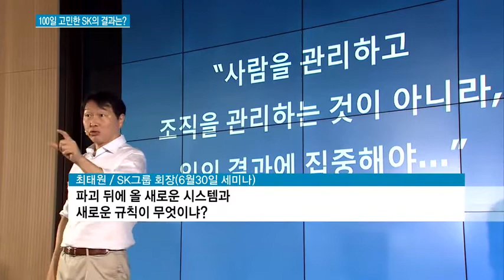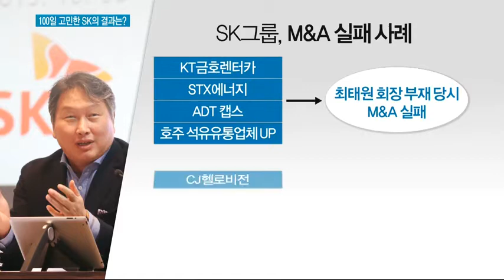최태원의 '작심 쓴소리'…SK, 어떤 해법 내놓을까?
10/11 MTN 투데이

최태원 SK그룹 회장이 '변화와 혁신'에 대해 작심하고 쓴소리를 한지 100여일만에 SK그룹이 결과물을 내놓습니다. 내일(12일)부터 열리는 'SK CEO세미나'에서 계열사별 맞춤형 생존전략은 물론 다양한 혁신방안이 나올 것으로 보입니다. 염현석 기잡니다.